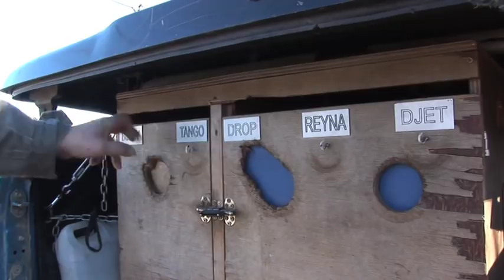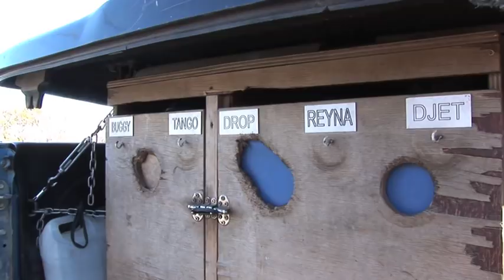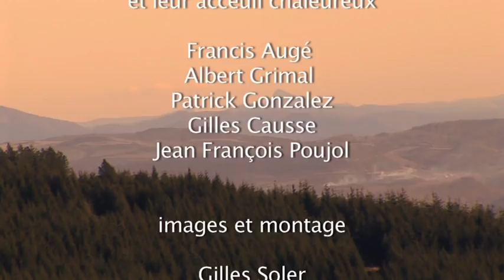Du gibier, des tirs , de beaux sangliers au tableau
Vidéo consacrée à la journée de chasse d'une petite équipe des hauts Cantons, du gibier en quantité , des tirs , un beau tableau , de la convivialité et à la fin une bonne table.
Film de Gilles Soler.